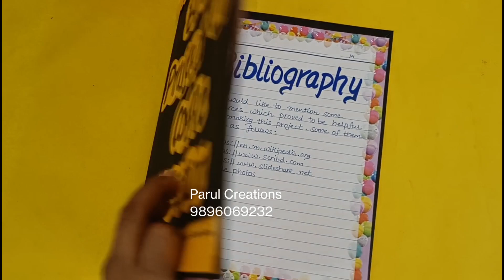Biology Project on Coffee Addiction Class11th/ Caffeine Addiction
Equipments I use:
Device Used

Biology project on Coffee Addiction for class 11
biology project on Coffee Addiction for class11th
biology investigatory project on Coffee Addiction
class 12th biology project
biology project on Coffee Addiction
project on Coffee Addiction
investigatory project
project on Caffeine Addiction
biology class 11
Class11 BIOLOGY PROJECT on Coffee Addiction
CBSE Class12 biology project file on Coffee Addiction
Class12th Biology Project on Caffeine Addiction
12th Class project file on Coffee Addiction
Biology investigatory project file on Coffee Addiction Class12
Coffee Addiction project for class 12th biology practical file